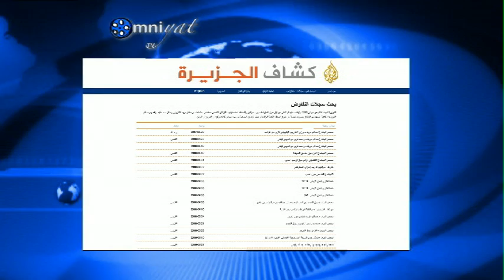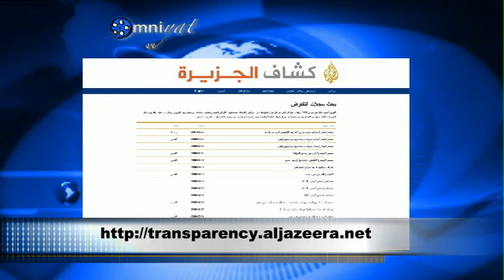Omniyat Ep 207 - Interview with Sultan Al-Hattab سلطان الحتّاب - Part 1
Omniyat Season2; Episode207 Interview with Sultan Al-Hattab
مقابلة مع سلطان الحتّاب

News with Taghrid Jarjour